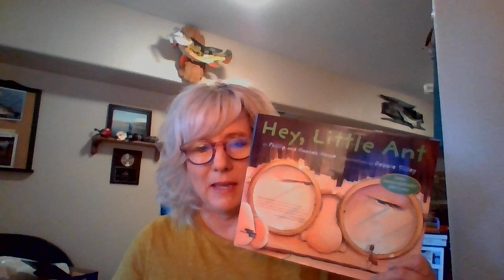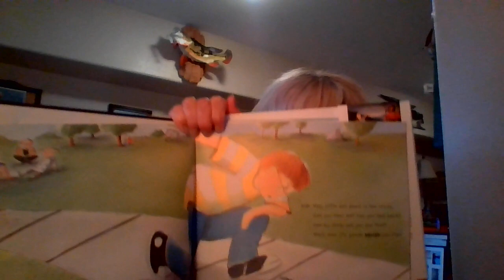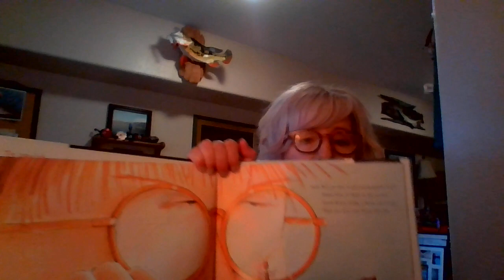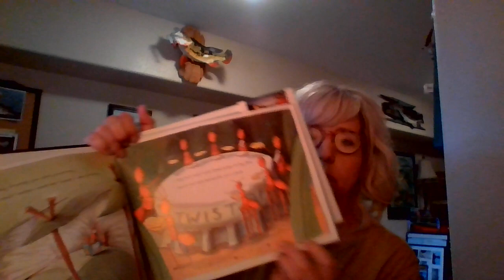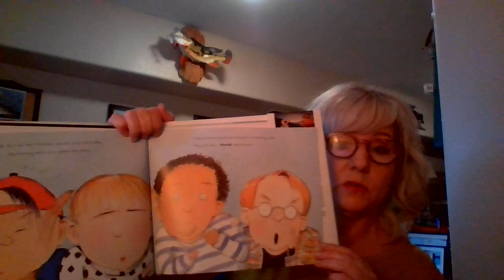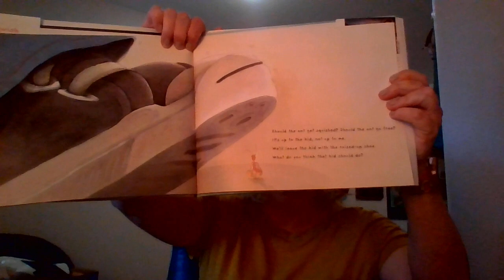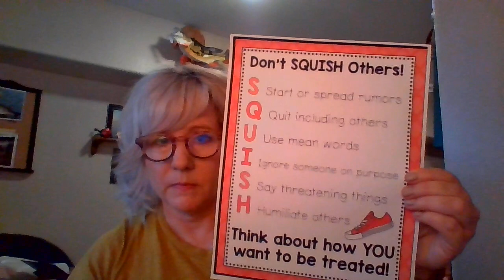Class Meeting Week of April 20-24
Listen to the story Hey Little Ant, and how it helps us understand Empathy